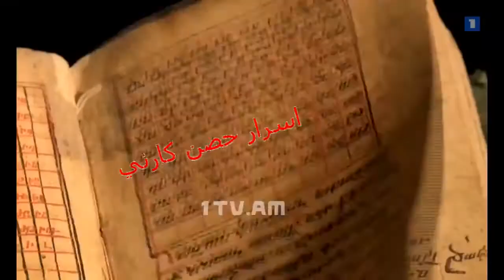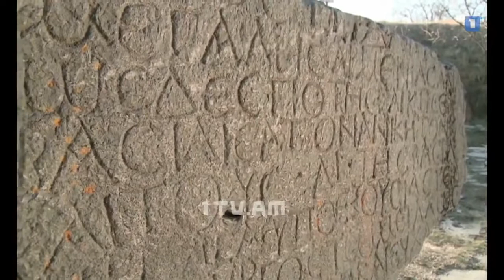اسرار معبد كارني الوثني في ارمينيا Secrets of Garmni Temple in Armenia